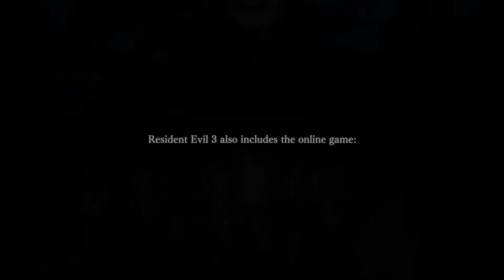Let's Talk - RE3 Remake (Nemesis Trailer)